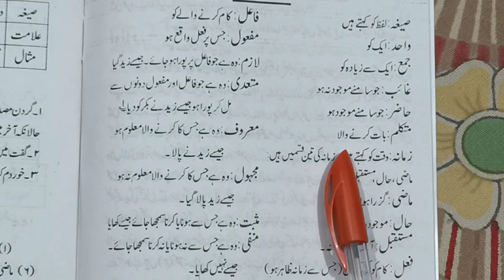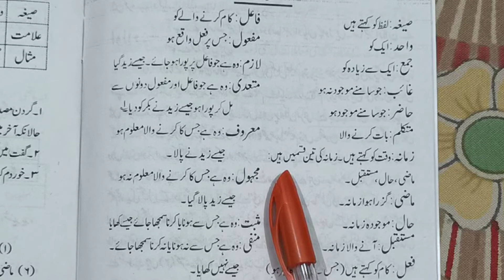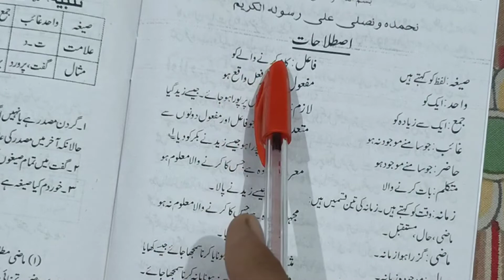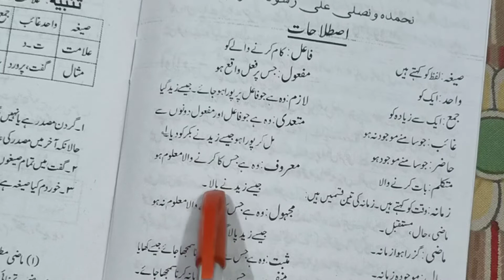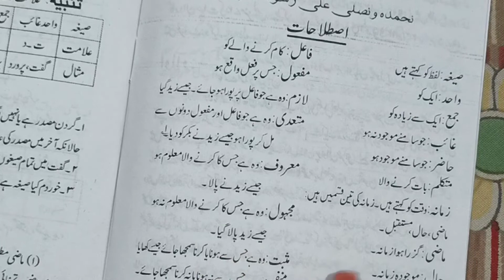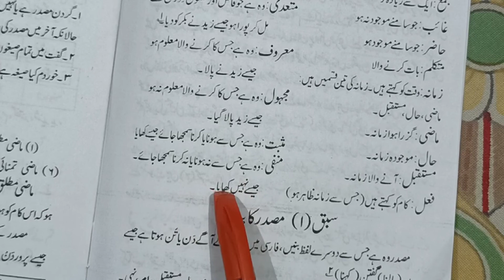tasheelul masaadir (sabaq istilahaat )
dars darse nizami

jazakallahu khaira